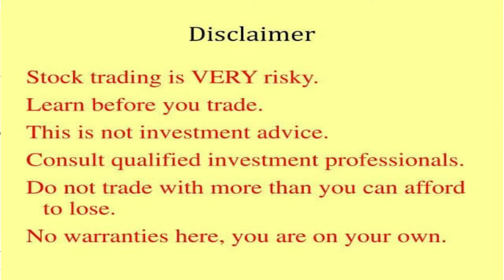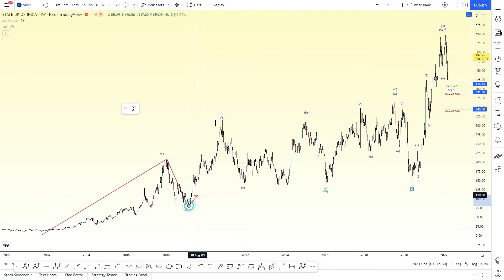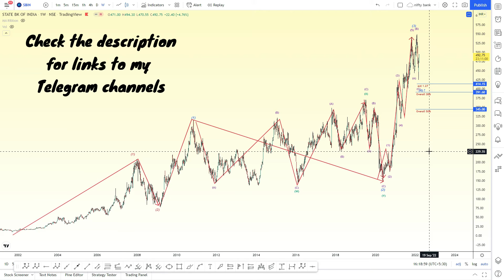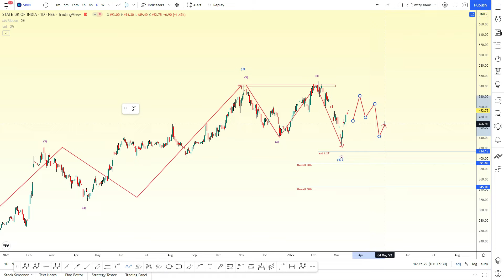Opportunities to buy Kotak Bank & SBI Bank. Nifty weightage stocks longterm view videoseries Part2.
Manickam Traders,
Hello Everyone,
        The above video is a Trade setup for Kotak Bank & SBI Bank. There we discuss long term view based on ELLIOTT WAVE analysis. and also talks about sub waves for overall market view and current market status.